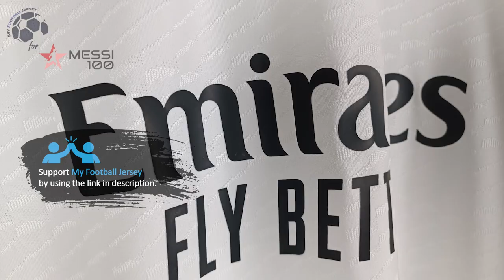Real Madrid Home Jersey 23/24 Leaked (Messi100) Player Version Unboxing Review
Discover the 23/24 Leaked Real Madrid Home Jersey (Player / Match / Authentic Version)

🕘 Timecodes
00:00 Overview
00:26 Details View
01:13 Ranking
02:00 Dimensions & Try On

Please watch the Real Madrid Home Jersey 23/24 Leaked video review in 1080p (HD) 📺

Follow me also on TikTok @my.football.jersey.italy to watch the Real Madrid Home Jersey 23/24 Leaked video review in a different way. 💥